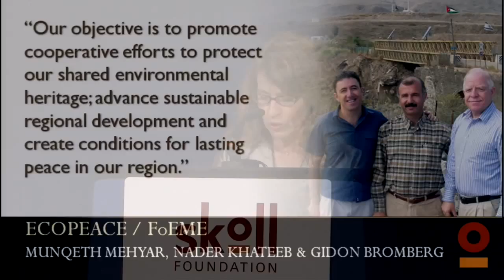Friends of the Earth Middle East (EcoPeace) - 2009 Skoll Awards for Social Entrepreneurship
Recognizing that environmental issues know no political boundaries, Israeli Gidon Bromberg and Jordanian Munqeth Mehyar co-founded EcoPeace in 1994 to promote cooperation in protecting the regions shared water resources and environmental heritage. Palestinian Nader Khateeb joined EcoPeace in 2001. By turning an area of conflict  water  into a platform for on-the-ground cooperation, EcoPeace is able to promote problem solving through people-to-people contact, advancing regional development and creating necessary conditions for lasting peace. The Good Water Neighbors community project and programs to rehabilitate the Lower Jordan River are leading examples of cross-border initiatives that have fostered collaboration and increased awareness of common interests.